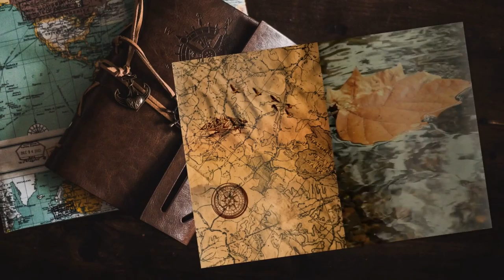Vinoh!- #32 Expeditions: Rome gameplay ita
Con i soldi risparmiati andiamo a comprare il vino per Lucullo.